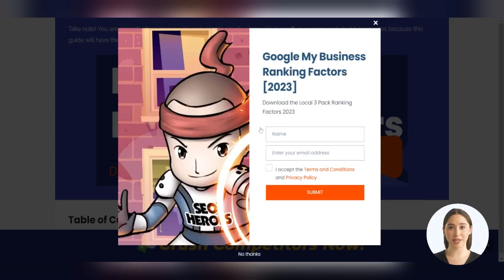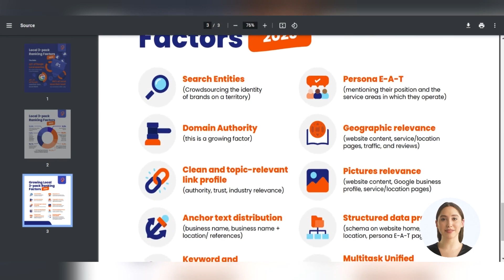Google My Business Ranking Factors 2023 | Free Infographic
Google My Business Ranking Factors 2023 Infographic.
Here is the shocking truth about the Growing GMB/GBP Ranking Factors in 2023!